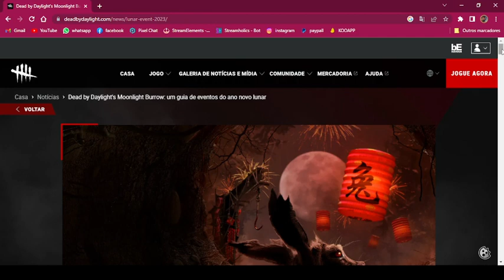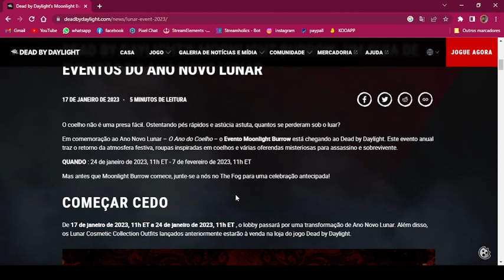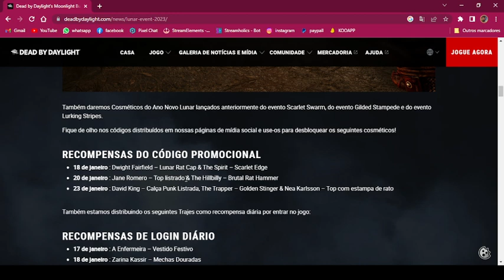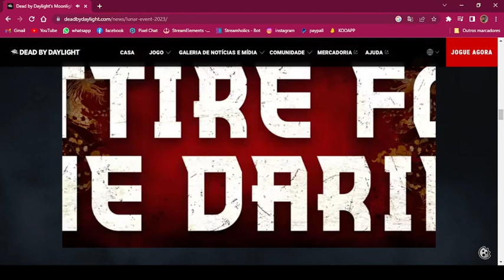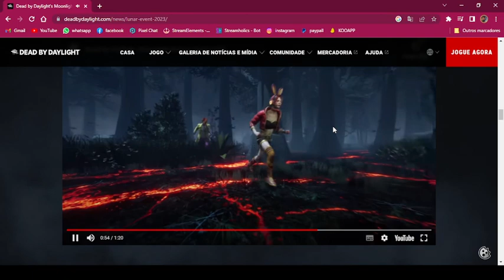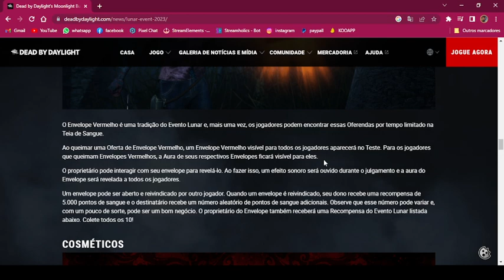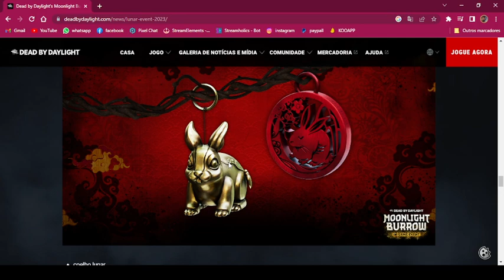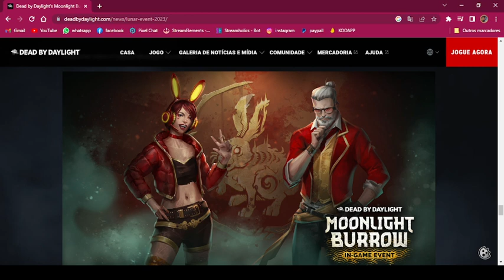Evento Ano Lunar Coelho 2023-Dead By Daylight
Dead by Daylight's Moonlight Burrow: um guia de eventos do ano novo lunar!! Em comemoração ao Ano Novo Lunar – O Ano do Coelho – o Evento Moonlight Burrow está chegando ao Dead by Daylight. Este evento anual traz o retorno da atmosfera festiva, roupas inspiradas em coelhos e várias oferendas misteriosas para assassino e sobrevivente.
De 17 de janeiro de 2023, 11h ET a 24 de janeiro de 2023, 11h ET , o lobby passará por uma transformação de Ano Novo Lunar. Além disso, os Lunar Cosmetic Collection Outfits lançados anteriormente estarão à venda na loja do jogo Dead by Daylight.

QUANDO : 24 de janeiro de 2023, 11h ET - 7 de fevereiro de 2023, 11h ET

Mas antes que Moonlight Burrow comece, junte-se a nós no The Fog para uma celebração antecipada!
Também daremos Cosméticos do Ano Novo Lunar lançados anteriormente do evento Scarlet Swarm, do evento Gilded Stampede e do evento Lurking Stripes.

Fique de olho nos códigos distribuídos em nossas páginas de mídia social e use-os para desbloquear os seguintes cosméticos!